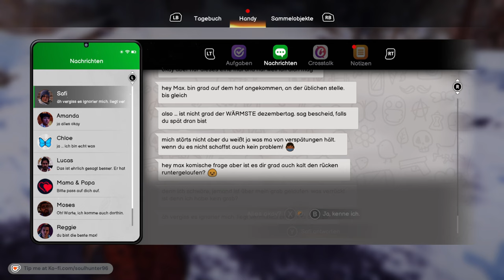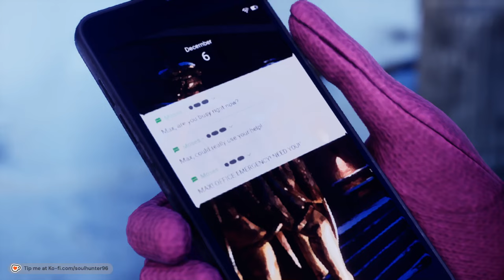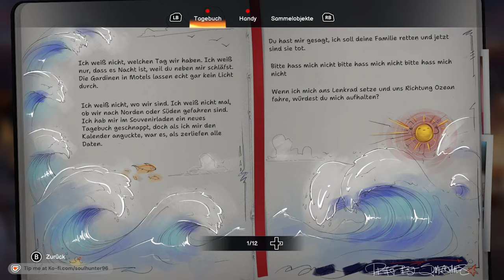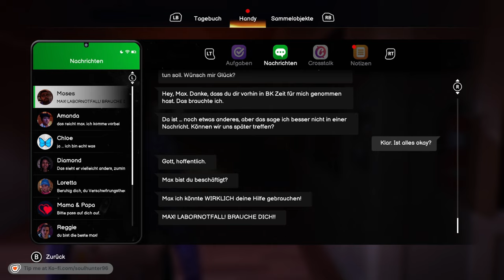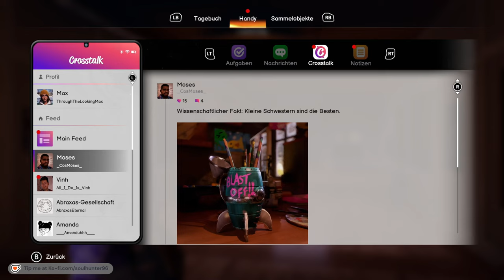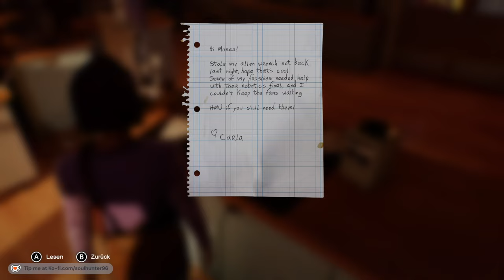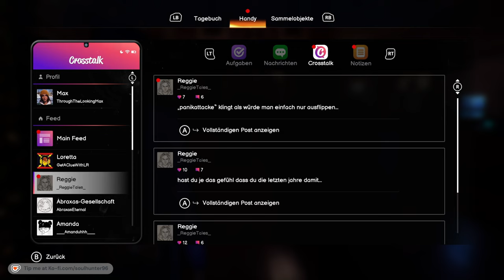Life is Strange: Double Exposure | Was geht hier vor sich? | Part 14 GAMEPLAY